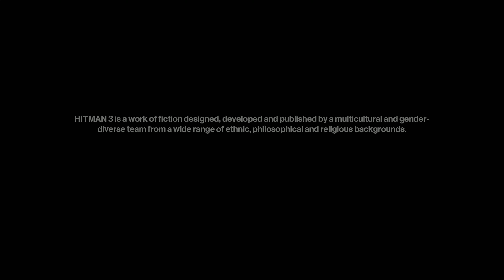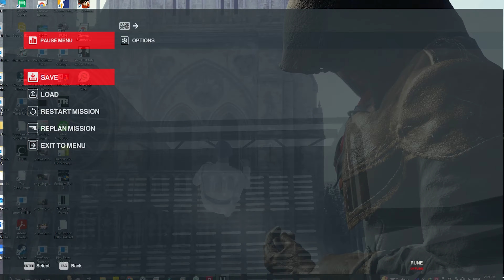Hitman 03 World Of Assassination - #01 - SMGX - No Commentary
-- Pc Specifications :
- Processor : Core i5 12th gen
- Ram : 32gb
- Graphics Card : Gigabyte RTX 3050 8gb
- Motherboard : Asus TUF GAMING B660
- NVME : 970 EVO Plus 500gb
- HDD: 2 Tb
- Casing : Lian Li LANCOOL 215 MESH Tower